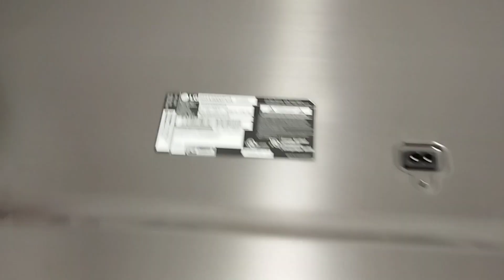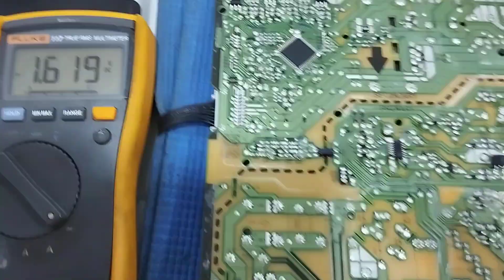Lg 55SK8000 sin vídeo 💯 SOLUCIONADO 🇻🇪